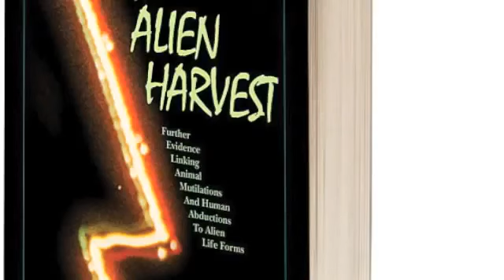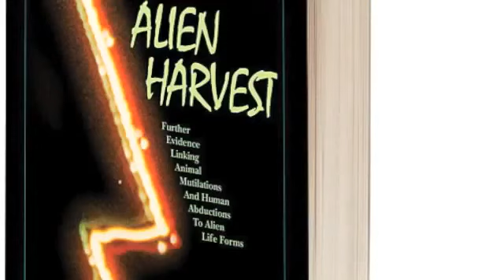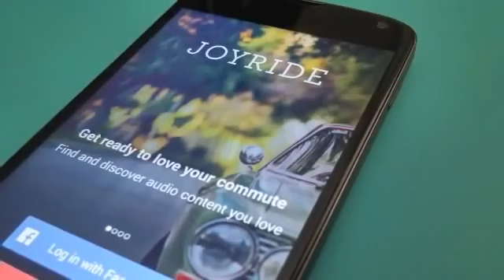Part 2. Linda Moulton Howe Interview, Podcast UFO, 12- 3 -2014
In this show, Linda talks about being promised UFO landing air base footage, disinformation, Richard Doty and loud booms, rumbles and earthquake swarms.

Alejandro Rojas with the UFO News Update, actor/writer/producer Richard Cutting, of Milgram & The Fastwalkers talks about Season II and guest Linda Moulton Howe talks about her roots, and what.

In this show, Linda talks about being promised UFO landing air base footage, disinformation, Richard Doty and loud booms, rumbles and earthquake swarms. Alejandro Rojas with the UFO News Update,.